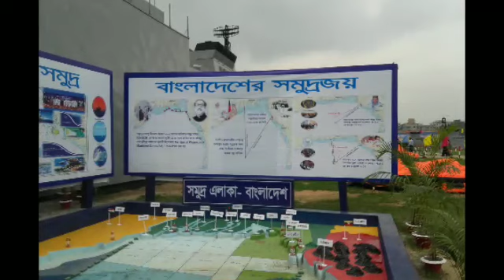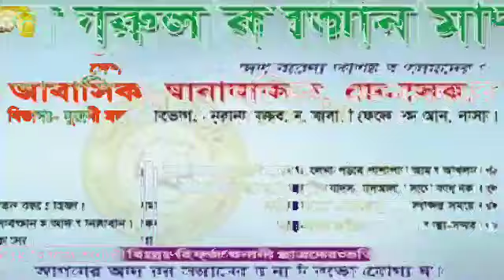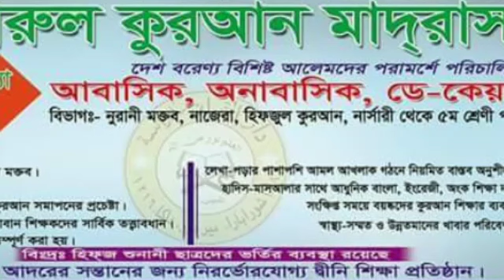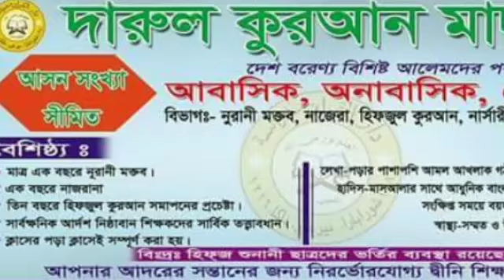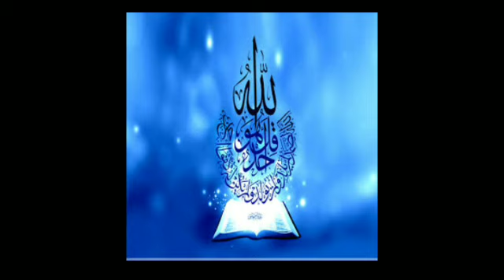bangla waz | মাওলানা হাফীজুর রহমান ছিদ্দীক (কুয়াকাটা)। Mawlana hafizur rahman siddik (kuyakata)